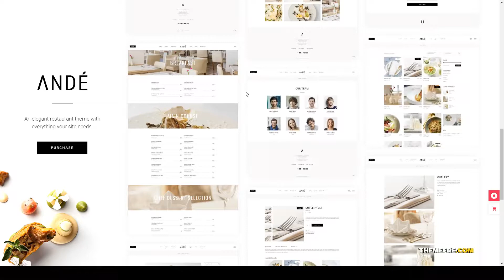Mizuno - Elegant Restaurant Theme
- Overview features :  Last Update 8 July 19

 Columns 4+

 Layout Responsive